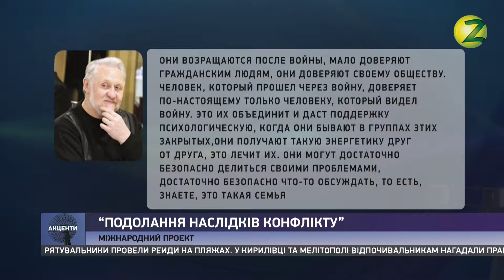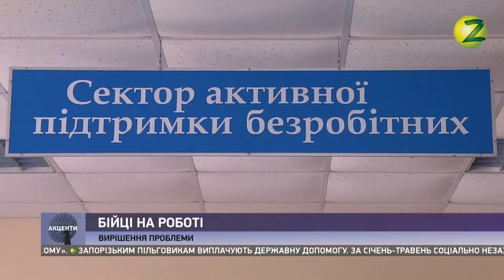Акценти дня - 13.06.2019